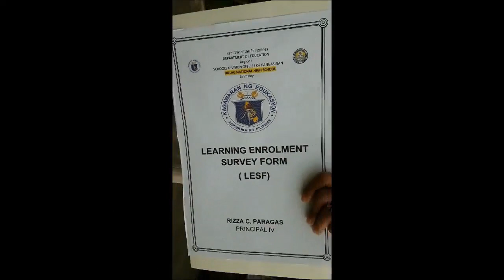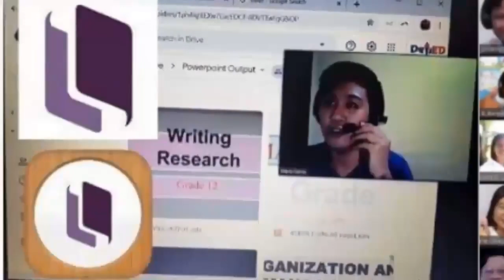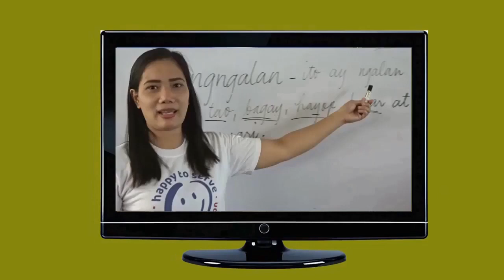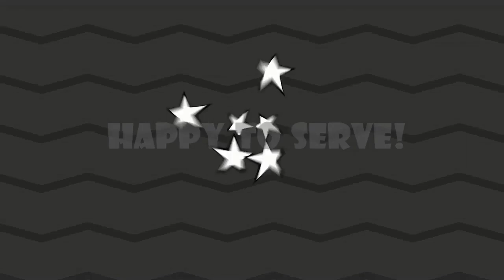Dulag NHS infomercial on the use of TV set in Offline Digital Modular Distance Learning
Dulag NHS infomercial on the use of TV set in Offline Digital  Modular Distance Learning. Dulag NHS supports the advocacy of the Division of Pangasinan 1 that "No Learner will be Left Behind"